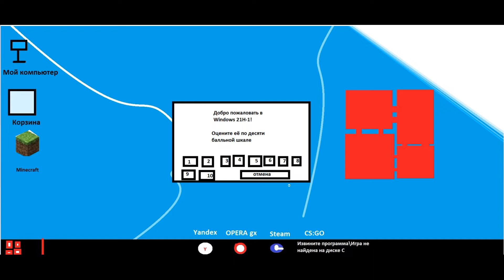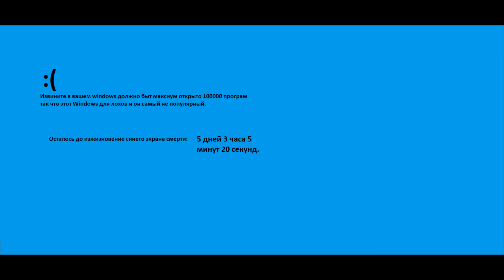Когда установил Windows 70H-1 (досмотри до конца пж)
ей